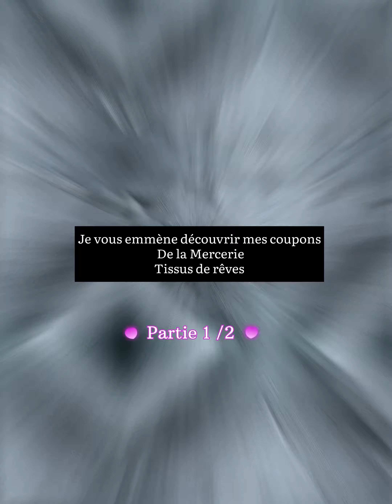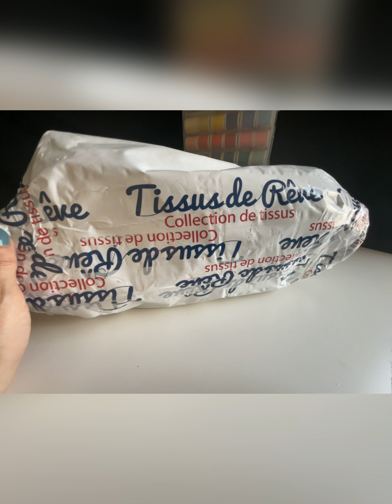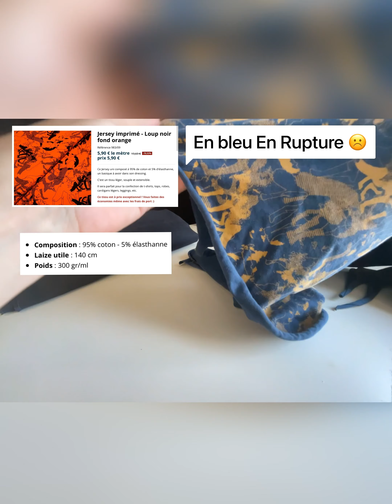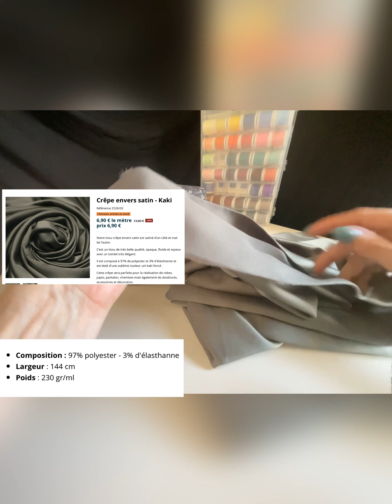🧵🪡 mes achats TISSUS de rêves & MYSTERY BOX HAUL tissusdereve haultissus couture partie 1/2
Bonjour 🤩
Voici ma toute première vidéo en 2 parties je n’ai pas la possibilité de diffuser de plus longues encore 😉
Merci à vous de m’avoir écoutée et j’espère que cette vidéo improvisée et un peu maladroite vous aura plu malgré tout.
Si vous souhaitez d’autres vidéos je me lancerai et vous en posterai d’autres sinon ce sera  : ma 1ère tentative et la dernière
Je vous indique un max d’info ci-dessous.

* jersey de coton rose baleine Épuisé mais il y en a d’autres

Joe